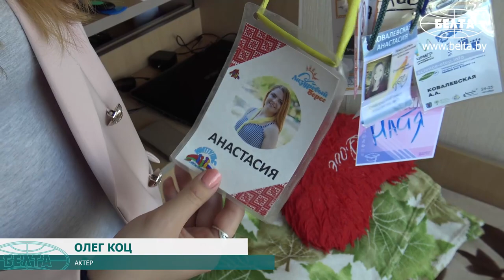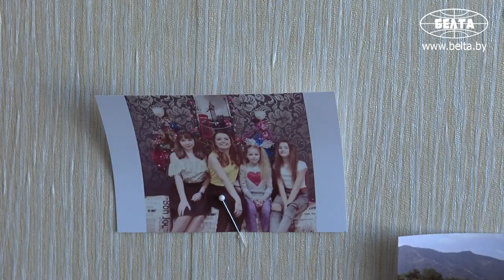Общежития учебных заведений Минска принимают жильцов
В общежития высших учебных заведений Минска со всех уголков в эти дни начали съезжаться студенты. Корреспонденты БЕЛТА решили пообщаться с новоселами и старожилами.